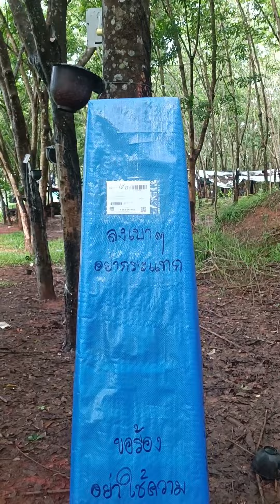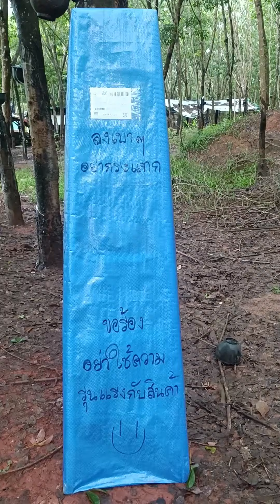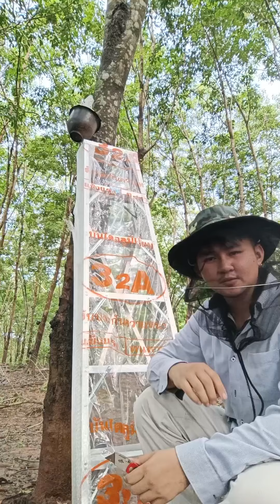ระบบเจาะยางพารา EP. 19 ( หนึ่งสิ่งที่ควรมีคือบันได )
ฮัลโหล..!! พบกับผม ต๊ะ ศิษย์อาจารย์ยูปส์
⭐ หัวข้อ : เกษตรกรชาวสวนยางพารา​

▪ หลังจากที่ผมใช้เก้าอี้มาสักพัก ก็ตัดสินใจสั่งบันไดมา พอได้ใช้งานแล้วก็รู้สึกถึงความสะดวกมากขึ้นอย่างชัดเจน เมื่อเทียบกับตอนใช้เก้าอี้

💡 เราจะมาหาคำตอบและไขข้อสงสัยไปด้วยกันครับ

Facebook : ศิษย์อาจารย์ยูปส์ - Youb Studio